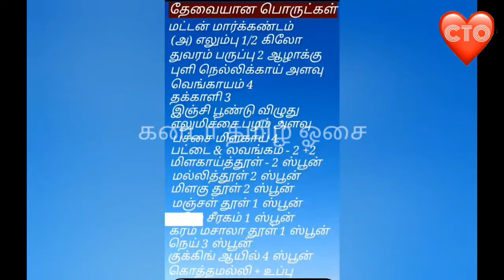மட்டன் மார்கண்டம் சாம்பார்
அட்டகாசமான சுவையுடன் மட்டன் மார்க்கண்டம் சாம்பார். கடலூர் பாண்டிச்சேரி பகுதிகளில் இது பிரபலம். ஒரே நேரத்தில் மார்க்கண்டம் சூப் மற்றும் சாம்பார் என 2 விதமாக சமைக்கலாம்.
இதில் போடும் மசாலா, பருப்பு போன்றவைகளால் இதை சாப்பிடும் குழந்தைகளுக்கும் பெரியவர்களுக்கும் எளிதில் ஜீரணமாகும். வெள்ளாட்டு கிடாவின் மார்கண்டம், எலும்புகள் கொண்டு சமைப்பதால் ருசியும் கூடுதலாக இருக்கும். சத்தான உணவும் கூட.               ஒரு முறை செய்து பாருங்கள்